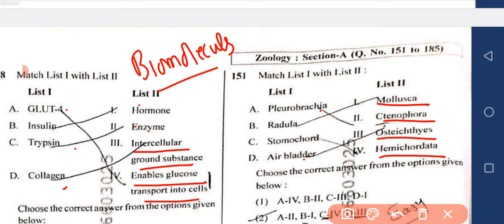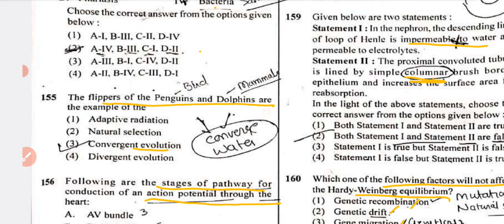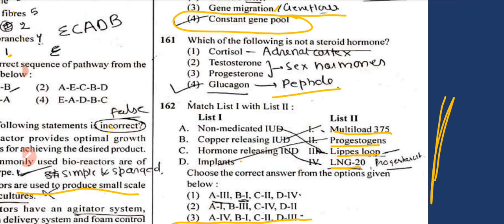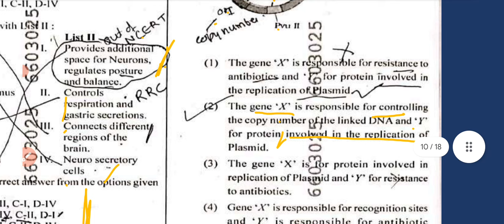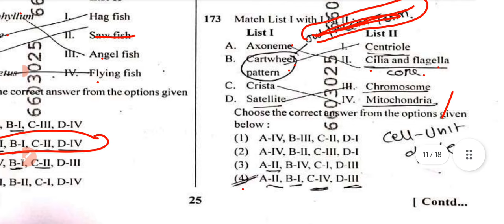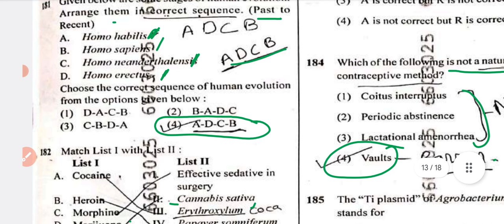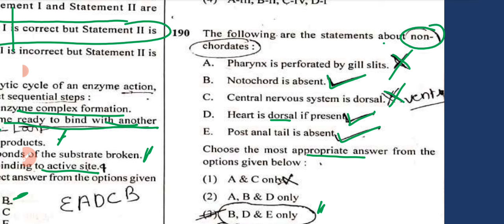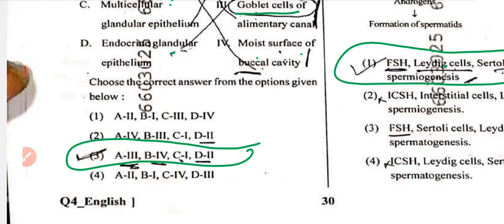NEET 2024 full solved paper.